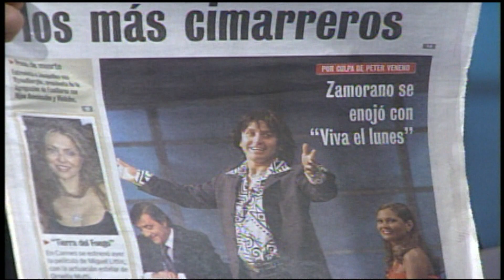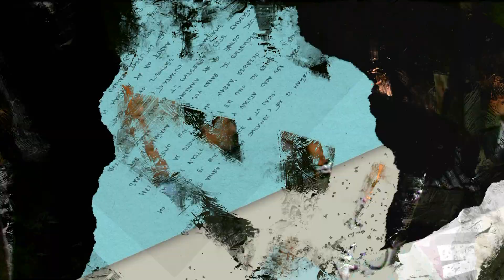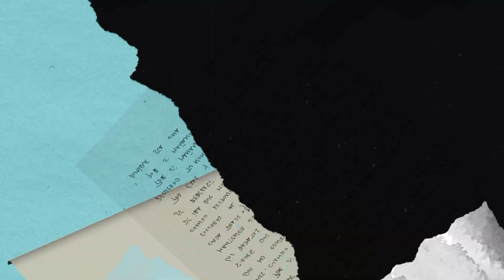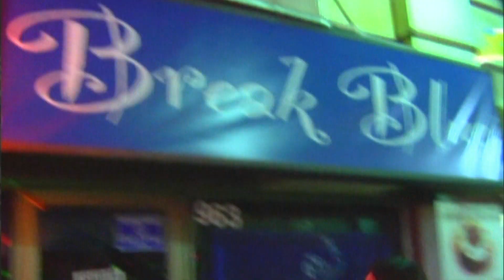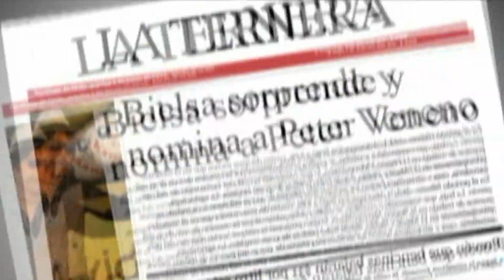Peter Veneno en Sudáfrica 2010 | El Camino del Comediante | Capítulo 9